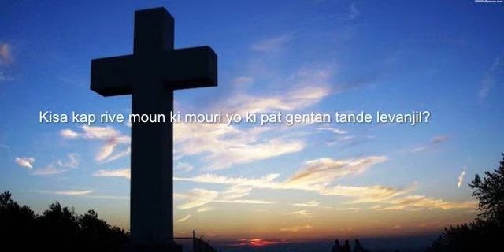Kisa kap rive moun ki mouri yo e ki pat gentan tande levanjil?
Jésus est mort pour nos péchés il y a 2000 ans. Quelle est la destinée éternelle de ceux qui sont morts avant son sacrifice expiatoire et celle de ceux qui n'ont jamais entendu le message de l'Evangile et qui sont décédés? Suivez bien..